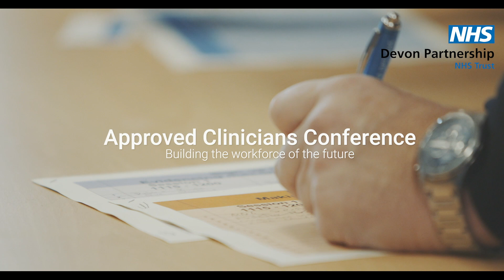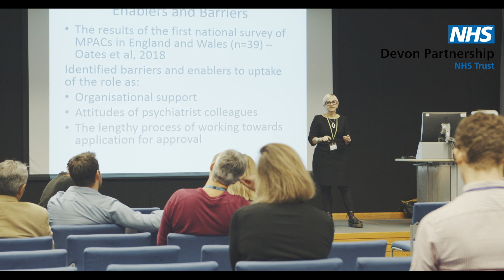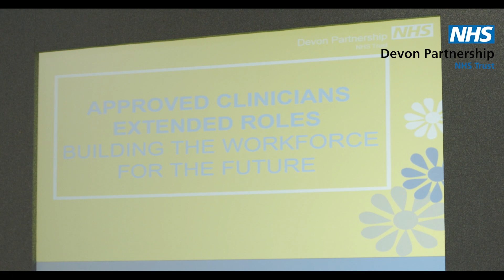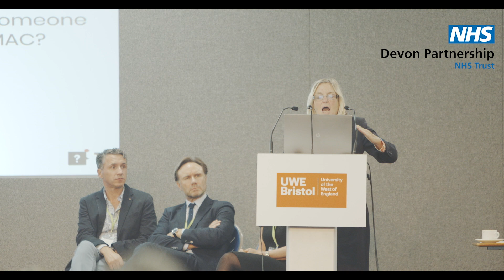Approved Clinicians Conference 2018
Devon Partnership NHS Trust's Approved Clinicians Conference 2018